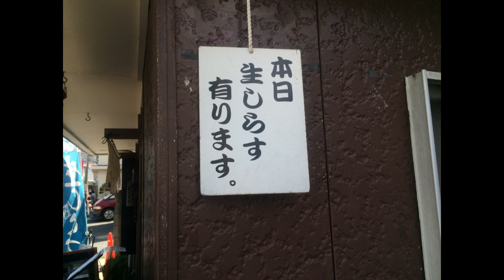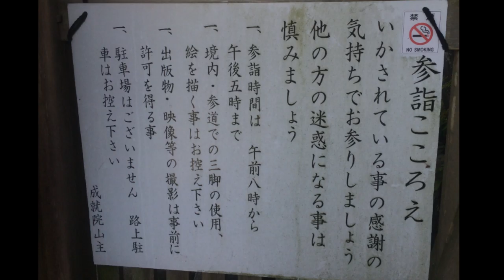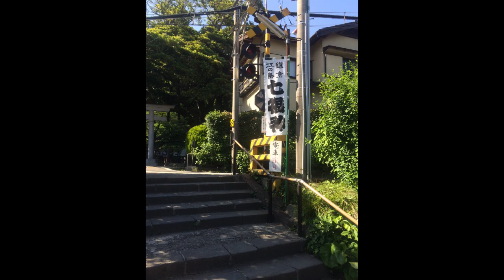思い出の鎌倉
五月のある晴れた日に鎌倉の歴史を尋ねました。シラスのランチを楽しみました。スライドでも立派な動画です。あなたもビデオグラファーになりませんか？
今後も動画ビジネスを軸とした情報発信をしていこうと

ユーチューバー 「野上五十満」のプロフィール (Wekipedia)

私の【野上五十満】会社のウェブサイトです。